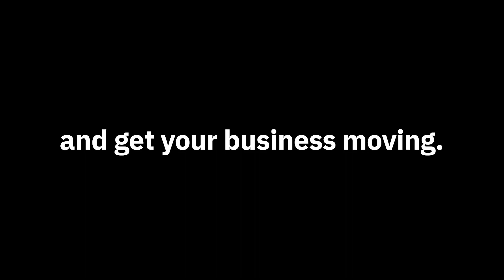FCM Travel - Argentina - Argentina's Leading Travel Management Company 2023